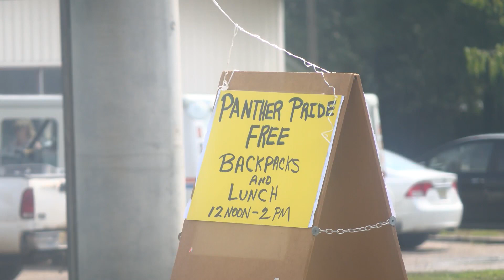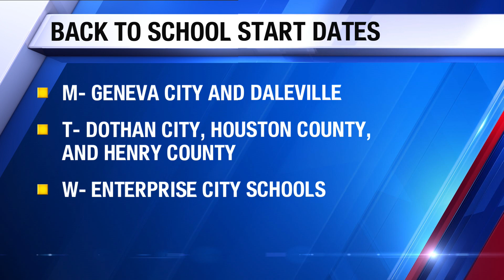City of Geneva celebrates Panther Pride Day as students get ready for school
City of Geneva officials are giving back to their school system through Panther Pride Day. A day where a student can get a free backpack, haircut, and a meal.